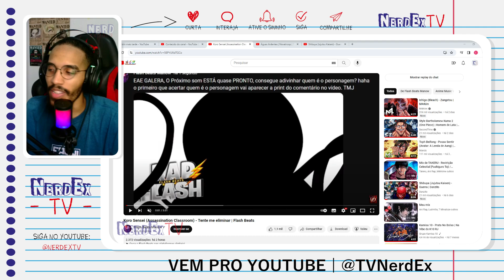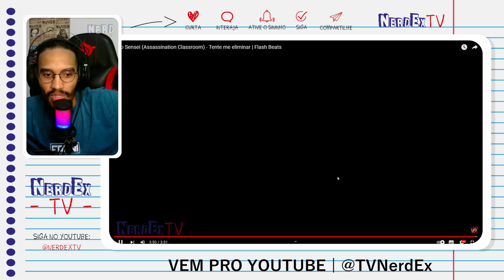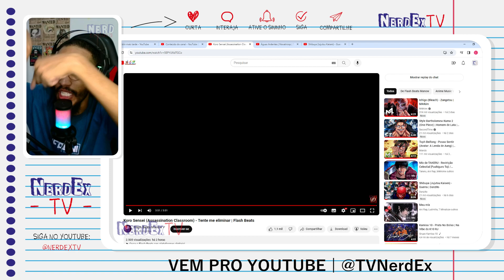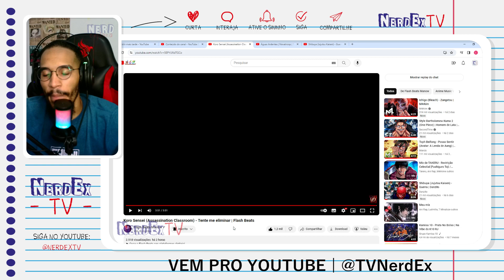Rap Koro React | Koro Sensei (Assassination Classroom) - Tente me eliminar | Flash Beats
Salve familia.

0:00 NerdEx TV
1:05 React
5:00 Comentários